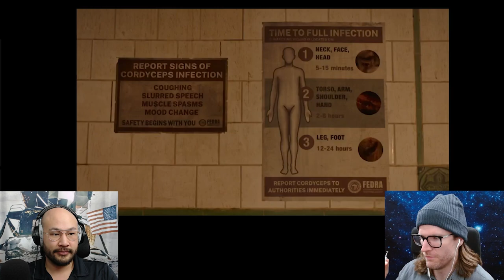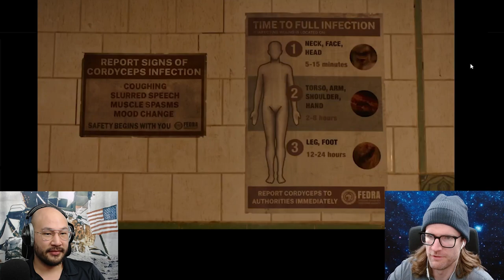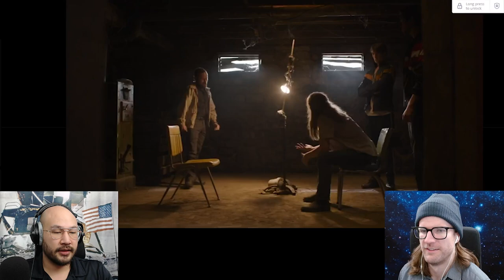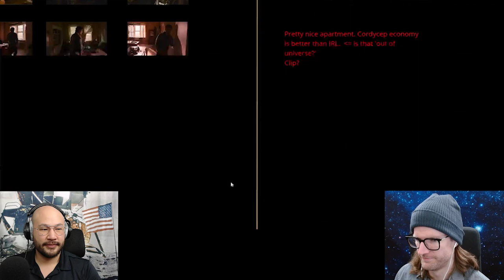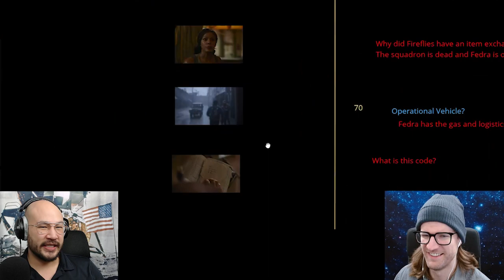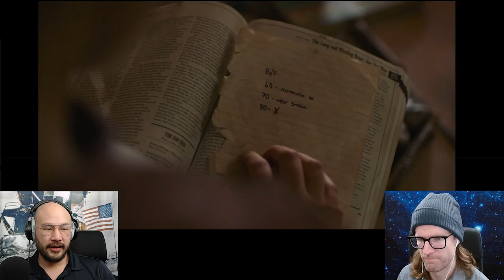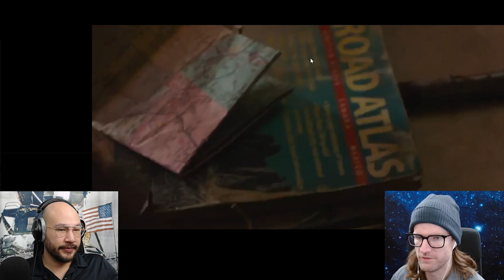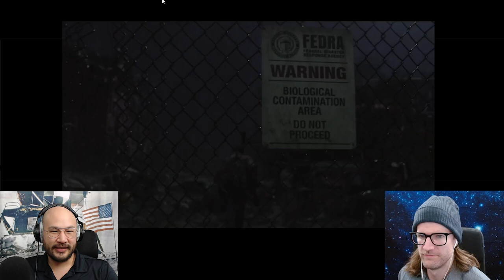The Last of Us | Episode 1x1 Review & Breakdown